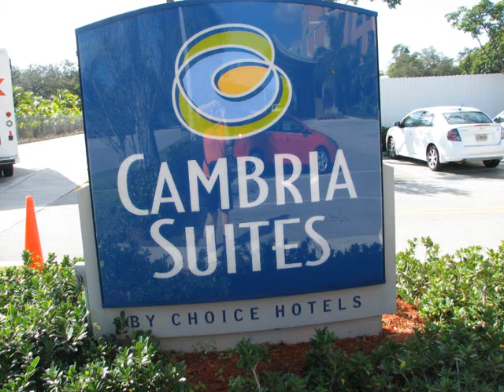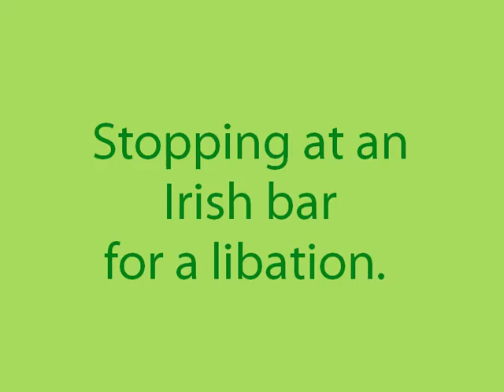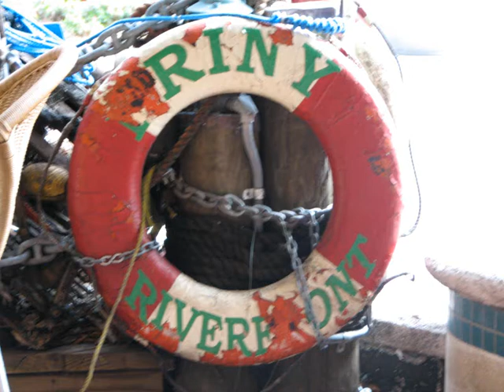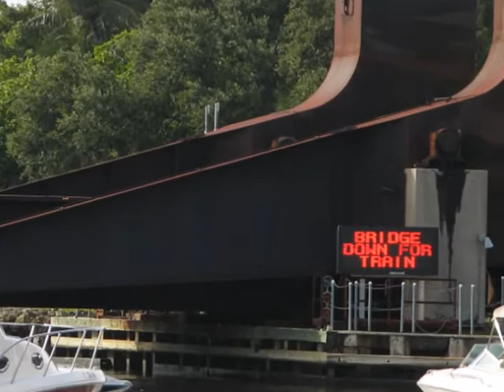MTN 2012 Ft. Lauderdale